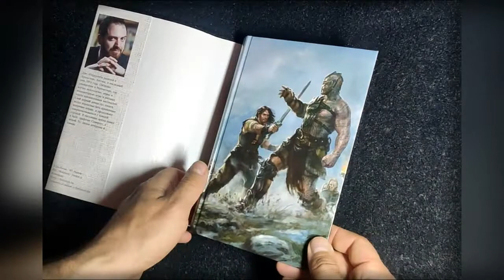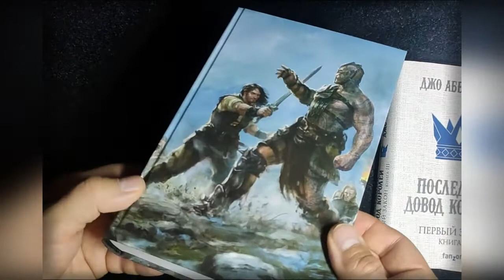Джо Аберкромби - "Последний довод королей" (Первый закон) Книга 3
Читаем книги!
Король умер, да здравствует король!
Выборы - вот новая забота инквизитора Глокты, а вернее, "добыча" голосов за "правильного" кандидата. Вот только Глокту намного больше интересует расследование закулисных интриг, и он не может вовремя остановиться… На Севере дело идет к решающей схватке между армией Союза и отрядами самозваного короля Бетода. И именно теперь возвращается легендарный Логен Девятипалый, Девять Смертей, - человек, которого все считают мертвым. Бывший соратник Бетода жаждет с ним расквитаться…
Грядет последняя, решающая схватка, которая снимет покровы с древних тайн и обнажит правду! Судьба Союза решится раз и навсегда…